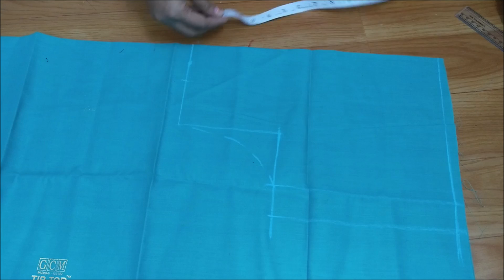New Model Blouse Back Neck Design Cutting And Stitching/blouse design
In this video i show you how to make new model blouse back neck design cutting and stitching. you can do it for yourself. please subscribe my channel ,like videos and share it in your social account..thank you!

HOW TO MAKE ...
Very beautiful blouse back neck design
Easy and simple blouse back neck design
Paithani blouse back neck design
Paan gala design
Matka gala design
Lace blouse design
Princess cut blouse
Work blouse design
And all type of blouse cutting and stitching videos